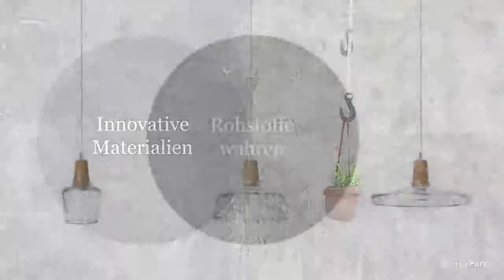InteriorPark. Trailer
InteriorPark. Trailer - a truly stunning modern design gallery experience! Enjoy best eco design at online shop With many thanks to bölb and 21TORR!!